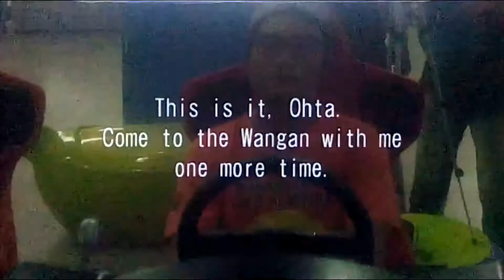WMMT5DX (+) - STORY 17 - RGO, 60 Fps (INDONESIA)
Hello all people !!!
kembali lagi di Story Mode Wangan Midnight Maximum Tune 5dx (Arcade Machine), tapi mesinnya sudah update ke Wangan Midnight Maximum Tune 5dx Plus (WMMT5DX+)

untuk inti ceritanya, adalah seorang Masaki yang datang kembali untuk menjadi raja di jalanan wangan dengan menggunakan mobil Mazda RX-7 Yellow Style
apakah ada hubungan dengan Tatsuya Shima sang pengusa Wangan (Black bird) ??
Langsung tonton saja videonya sampai habis ya guys

Terima Kasih All People !!

WMMT5DX(+) Mempunyai 2 tipe Mobil yaitu :
1. Lambhorghini
2. Honda
Komen di kolom komentar ya guys, kalian suka yang mana untuk saya mainkan.